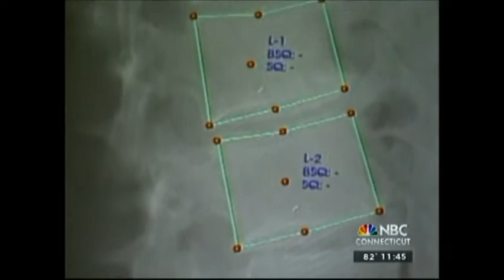Bad to the Bone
One in two women and up to one in four men over age 50 will break a bone in their lifetime due to osteoporosis. So you want to do all you can to keep your bones as strong as possible. But as UConn Health endocrinologist Dr. Pam Taxel tells NBC Connecticut, there are certain foods and medications that are bad to the bone. Aired July 21, 2014.